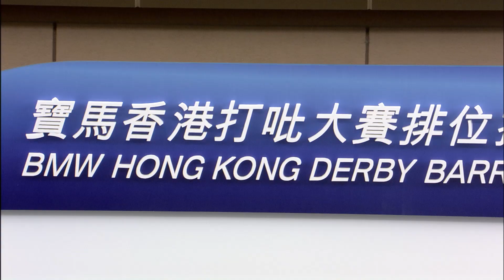[2018 寶馬香港打吡大賽 BMW Hong Kong Derby] 排位抽籤儀式花絮 / Barrier Draw Highlight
The BMW Hong Kong Derby is an annual contest featuring Hong Kong’s top four-year-old race horses. Held on Sunday, March 18 at Sha Tin Racecourse, the event will host prize money of up to HK$18 million.

《寶馬香港打吡大賽》將於3月18日在沙田馬場隆重上演，此項只限四歲馬匹參與的草地2000米賽事，獎金1800萬港元，對賽駒來說，更屬一生一次的至高榮譽。